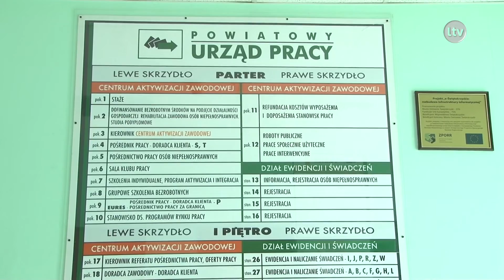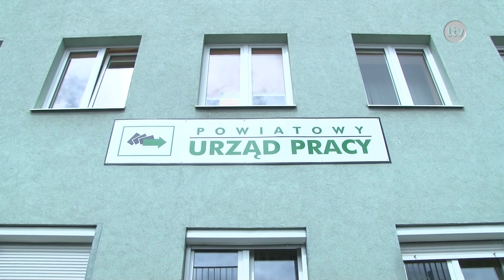Lokalna.TV Ostrowiec: Trwa konkurs na dyrektora PUP w Ostrowcu Świętokrzyskim